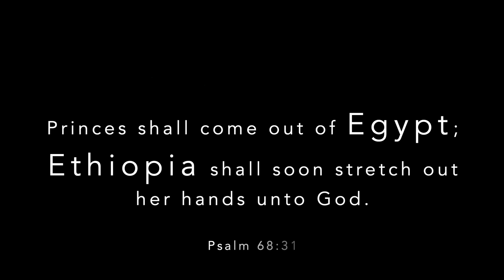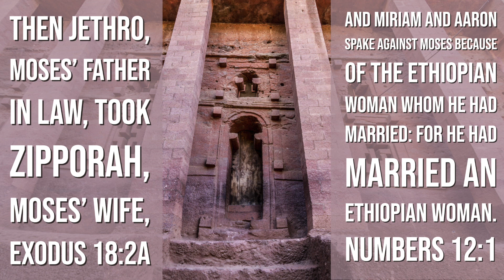The Black Presence in the Bible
Visit our YouTube channel every Thursday in February, at 7:00 p.m. ET, as Pastor Neil Ferguson discusses "The Black Presence in the Bible".

Did you pray the Prayer of Discipleship? If so, we would love to hear from you and share some valuable information.

ZELLE
or your personal bank's website

Desert Fox and Desert Fox Underscore
Written by Rafael Krux